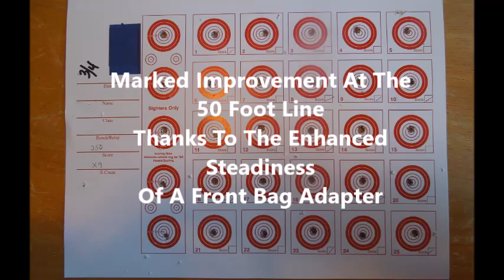Lithgow LA 101 with Front Bag Adapter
Lithgow LA 101 Front Bag Adapter
(ebay AU)
Caldwell Rock BR
Protektor 3" Bag
Indoor 17 Yard Range
8 1/2 x 11  25 Bull Targets